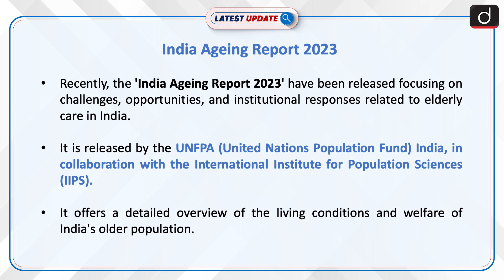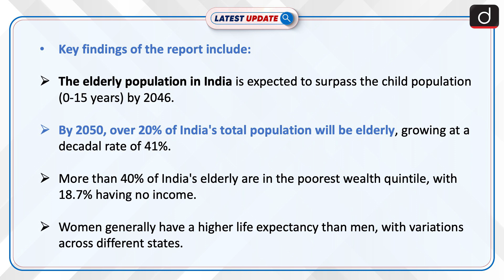India Ageing Report 2023 | Latest update | Drishti IAS English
The 'India Ageing Report 2023', a collaborative effort by UNFPA India and IIPS, delves into the challenges and needs of India's growing elderly population. Drawing from various data sources, the report provides insights into elderly welfare, including health.